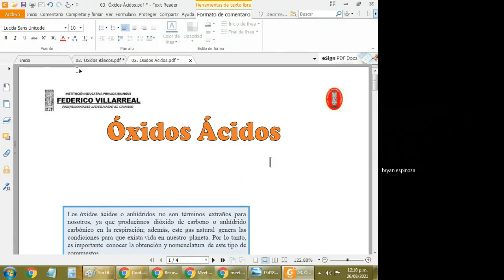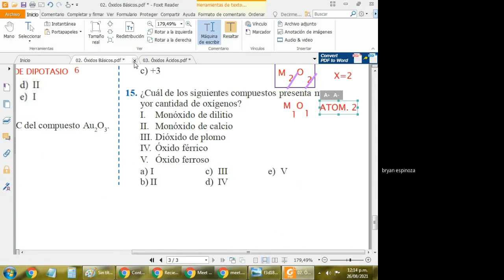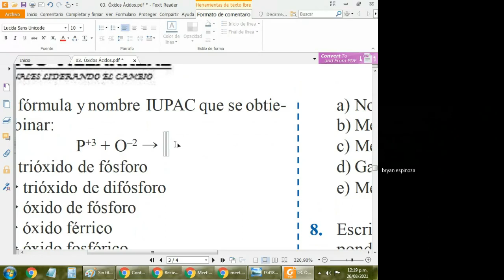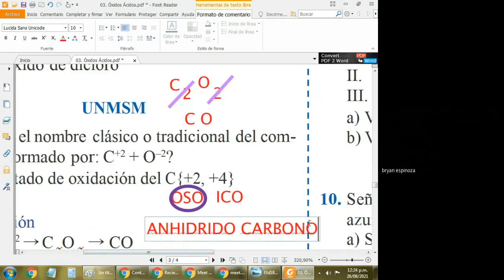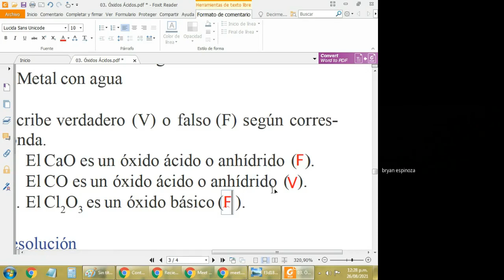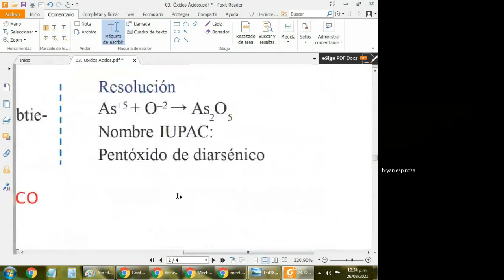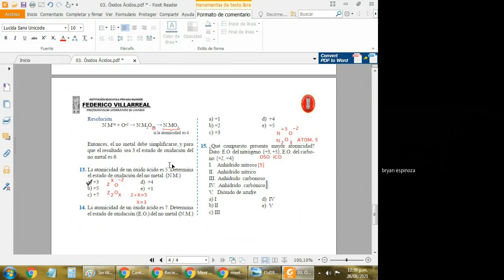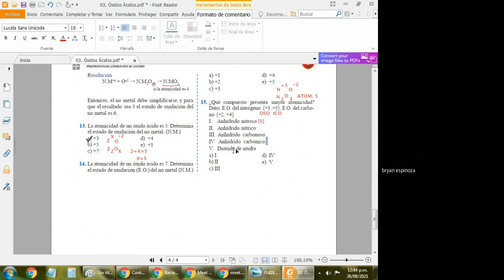Bryan Espinoza Romero 868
5to de Secundaria / QUÍMICA - Óxidos Ácidos